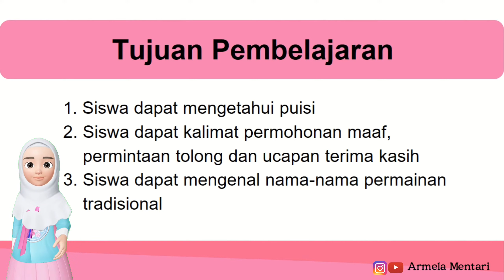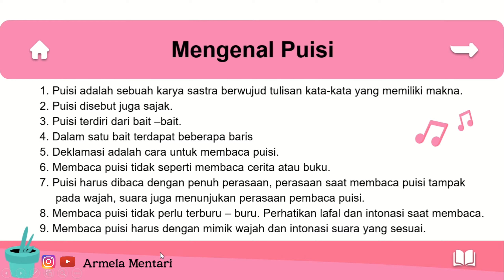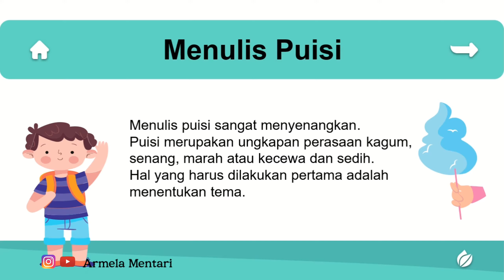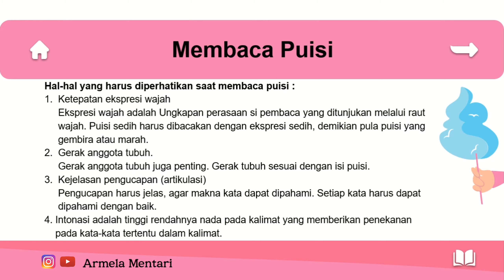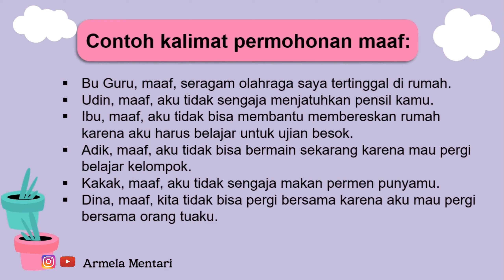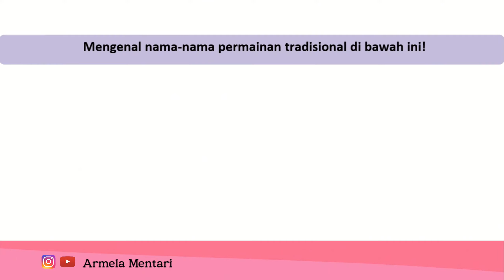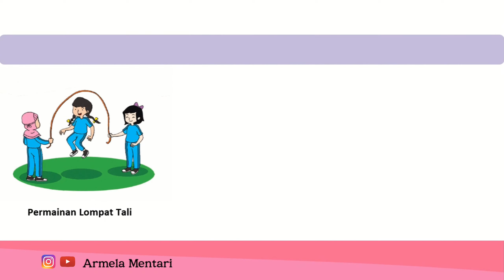Mengenal Puisi dan Contohnya - Rangkuman Materi Tematik Tema 5 Kelas 2 Mupel Bahasa Indonesia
Mengenal Puisi dan Menyebutkan Macam - Macam Puisi
PJJ (Pembelajaran Jarak Jauh) -
Tematik Tema 5 Pengalamanku Kelas 2
Rangkuman Materi
Review Materi
Persiapan Ulangan Tema 5

Yuk simak penjelasannya semoga bermanfaat 🙏🙏

Terima kasih.